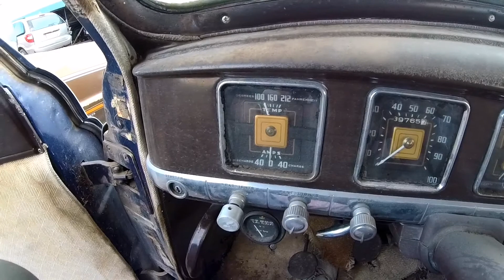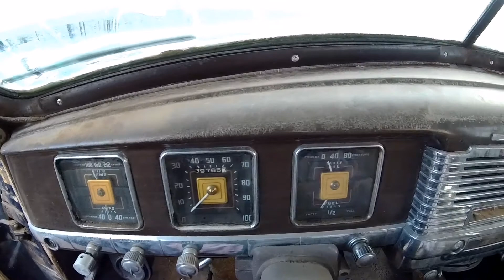1949 Dodge Coronet. Обзор авто из США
Первые впечатления, обзор актуального состояния, планы